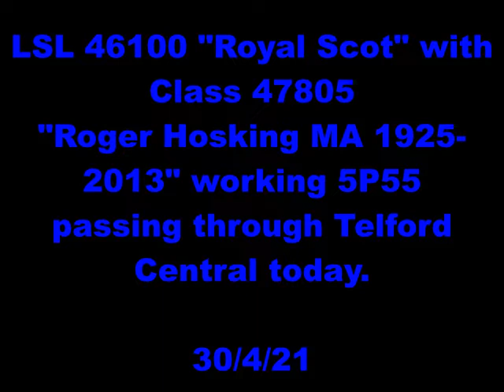Royal Scot with Class 47805 working 5P55 passing Telford Central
Welcome to a Jacob's Rail Adventures video. Today we see 46100 "Royal Scot" with Class 47805 "Roger Hosking MA 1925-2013" working 5P55 passing through Telford Central.

Video: (30/4/21)